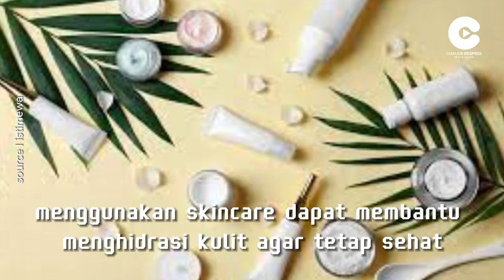Manfaat Menggunakan Skincare untuk Merawat Wajah